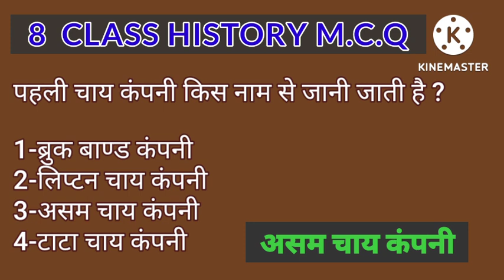8 class history mcq 8thclasssocialscience (3)